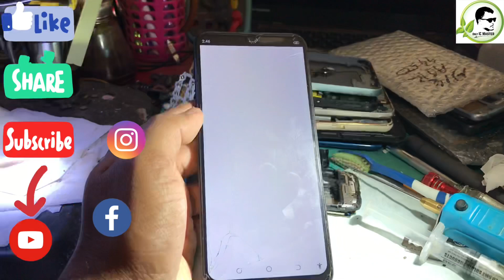Tecno kE5 no power full short